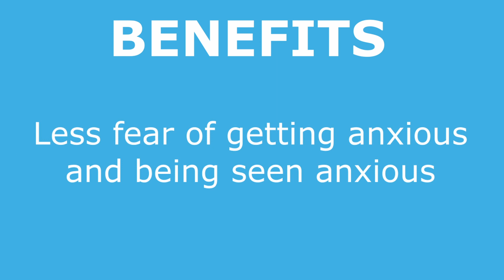Announcing our FREE 30 Day Social Confidence Challenge 🔥🥳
🚨 BIG NEWS! 🚨
We’re excited to announce that the FREE 30-Day Social Confidence Challenge starts on January 1st, 2025! 🥳🙌🔥

Ready to reduce social anxiety from the comfort of your home—for FREE? Here's how:

✅ Powerful Guided Tapping to release fear, shame, and insecurity
✅ Learn the psychology of social anxiety and discover the 5 stages to social confidence
✅ Boost your self-esteem and feel calm and relaxed in social situations

In just 30 days, you’ll feel less anxious and more confident! Join thousands of others on the JourneyToSocialConfidence!

30 Day Social Confidence Challenge Testimonial: "This gave me an answer to what I am going through"

Do you feel awkward socially? Struggle to be yourself around others?

And do you fear beingjudged, being seen anxious, and embarrassingyourself?

I’ve been there. It sucks. Big time.

But there is great hope. I’ve been fortunate enough to overcome it (thanks to a powerful, scientificallyproven Emotional Release Technique, and the help of some brilliant therapists)…

… and I’ve helped hundreds of sociallyanxious clients overcome their struggle too.

Here are some video testimonials as proof

Thankfully, here is gentle, powerful, and effective solution to beat your socialanxiety.

It won’t happen overnight, but with certain techniques and strategies you can reduce your social anxiety quickly.

And with persistence, you can become completely anxietyfree.

Without needing to force yourself to awkwardly faceyourfears.

Ready to get started on your journey to social confidence?

Here are your first steps:

I release weekly videos to help you understand and overcomesocialanxiety.

2) GET your free Social Confidence Starter Kit.

You will receive:
- 10 SHORT videos, where I teach you the basics of the tapping technique that I used to overcome my own social anxiety
- My Ebook on "How To Overcome Social Anxiety COMPLETELY", where I share how I overcame my social anxiety and how you can do the same in 4 steps using tapping

3) TUNE IN to my Social Anxiety Solutions Podcast.

You’ll hear me (an ex-social anxiety disorder sufferer) interview the superstars of the WESTERNtherapy and ENERGYpsychology world as they share their most effectivetechniques, empoweringsolutions, and unbelievably inspiring storiesoftransformation.

4) LET’S CONNECT!

All the best on your journey to effortless social ease.

Warm regards,
Seb